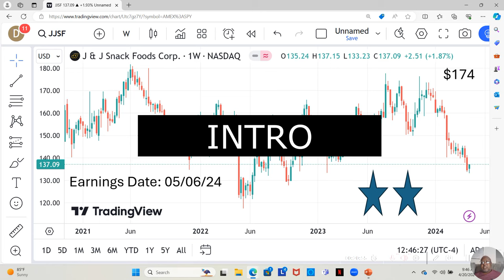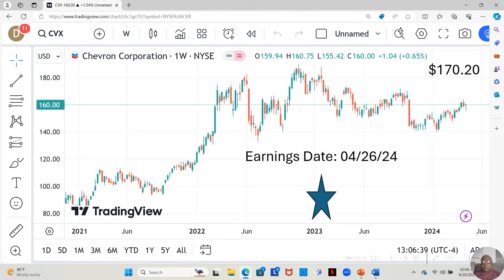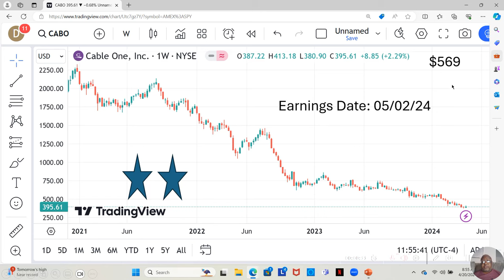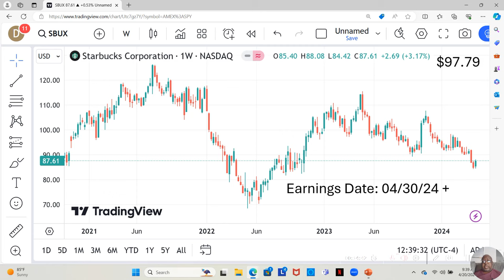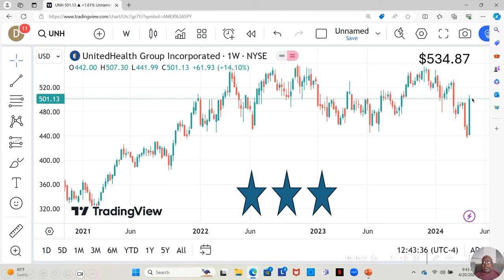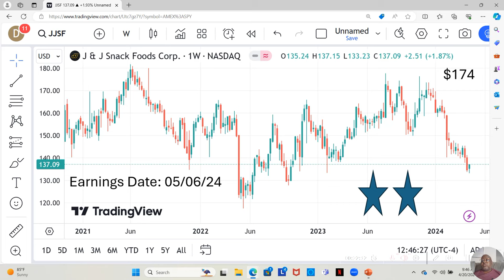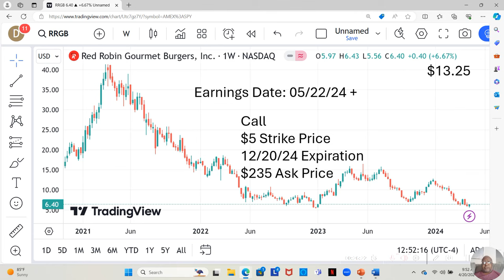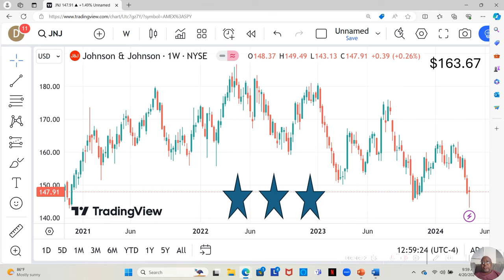April 15th thru April 19th of 2024 Winning Stocks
Welcome to my latest video where I break down the top winning stocks on my watchlist to watch from April 15th to April 19th, 2024. In this video I provide insights on the best performing stocks on my watchlist during this time period. Whether you're a seasoned investor or just starting out, this video is packed with valuable information to help you make informed decisions in the stock market. Stay ahead of the game and maximize your profits with the analysis in the winning stocks of April 8th-12th, 2024.